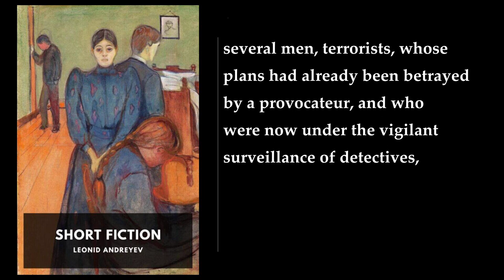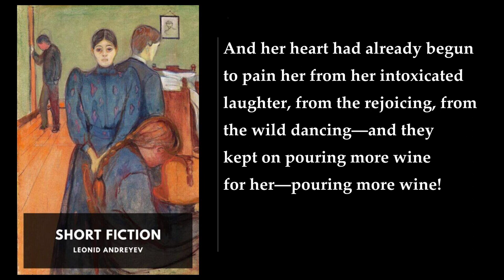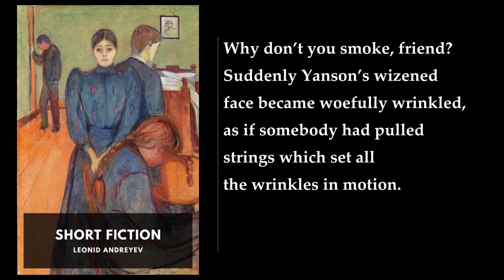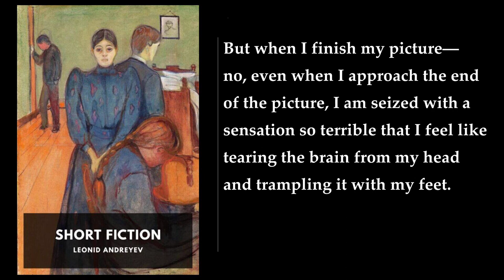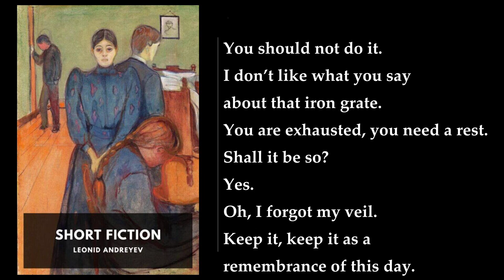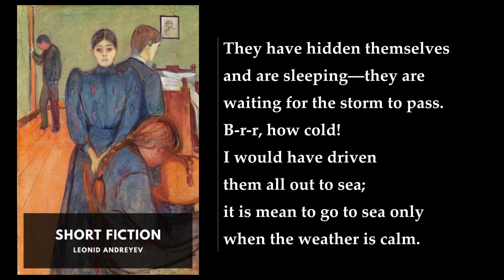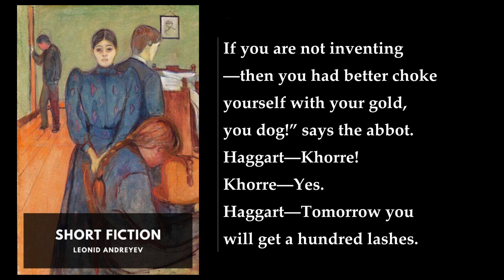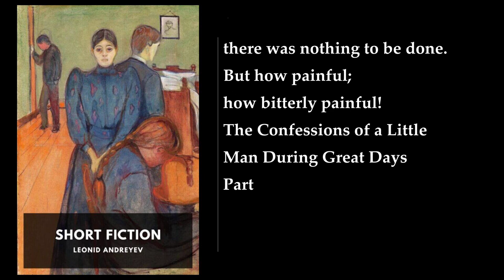Short Fiction (3/4) 🌟 By Leonid Andreyev. FULL Audiobook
Short Fiction. By Leonid Andreyev FULL Audiobook
"Short Fiction" by Leonid Andreyev is a captivating collection of his thought-provoking and evocative short stories. As a prominent Russian playwright and author, Andreyev's literary contributions spanned the early decades of the 20th century. Let's delve into the essence of this anthology:

1. Judas Iscariot and the Others: In this poignant tale, Andreyev explores the inner turmoil of Judas, the infamous betrayer of Jesus Christ. The narrative delves into the psychological complexities of guilt, redemption, and the human condition.

2. Lazarus: A haunting and mystical story that resurrects Lazarus from the dead. As Lazarus grapples with the aftermath of his miraculous return, the boundaries between life and death blur, leading to profound existential reflections.

3. Ben-Tobit: A brief yet impactful narrative that sheds light on the struggles of a poor Jewish man named Ben-Tobit. His unwavering faith and resilience in the face of adversity serve as a powerful testament to the human spirit.

4. The Book: Andreyev weaves a surreal and enigmatic tale centered around a mysterious book. As its pages reveal cryptic messages, the protagonist embarks on a quest for truth, encountering eerie and otherworldly experiences.

5. In the Train: This vignette captures the fleeting encounters and shared moments among passengers on a train journey. Through concise prose, Andreyev paints a vivid picture of human connections and missed opportunities.

6. The Present: A chilling exploration of the consequences of a seemingly innocuous gift. The present bestowed upon a man becomes a harbinger of doom, unraveling his sanity and plunging him into a nightmarish reality.

7. Carelessness: A cautionary tale that underscores the fragility of life. When a man's carelessness leads to tragedy, he grapples with remorse and the irreversible impact of his actions.

8. The Earth: Andreyev's poetic prose transports readers to a desolate landscape where the Earth itself becomes a character. The narrative contemplates existence, mortality, and the insignificance of humanity in the grand cosmic scheme.

9. The Wall: A psychological exploration of confinement and isolation. A prisoner faces an insurmountable wall, both literal and metaphorical, as he grapples with despair and the longing for freedom.

10. What the Jackdaw Saw: A fable-like story narrated from the perspective of a curious jackdaw. Through its observations, the tale delves into human folly, societal norms, and the absurdity of existence.

11. Life Is Wonderful for the Resurrected: A darkly humorous account of a man who returns from the dead. As he navigates the mundane aspects of life, he discovers that existence isn't always as idyllic as he imagined.

12. The Curse of the Beast: A longer narrative that intertwines folklore, horror, and tragedy. The curse that befalls a nobleman and his family reveals the depths of human depravity and the price paid for forbidden knowledge.

Andreyev's prose is richly layered, blending realism with elements of the supernatural. His exploration of human nature, morality, and existential questions resonates across time and cultures. Whether you seek philosophical musings, eerie tales, or emotional depth, "Short Fiction" offers a diverse and compelling literary experience  ..
More: Short Fiction, Leonid Andreyev, Audiobook
Russian literature, Dark themes, Existentialism
Psychological exploration, Tragic, Symbolism
Surreal, Short stories, Literary analysis
Human condition, Literary classics, Russian authors

00:00:00 The Seven Who Were Hanged
03:04:55 A Story Which Will Never Be Finished
03:17:05 The Giant
03:22:53 Love, Faith and Hope
03:35:44 “The Man Who Found the Truth”
05:55:34 The Story of the Snake
06:07:06 Dies Irae
06:35:21 The Ocean
09:20:01 The Crushed Flower